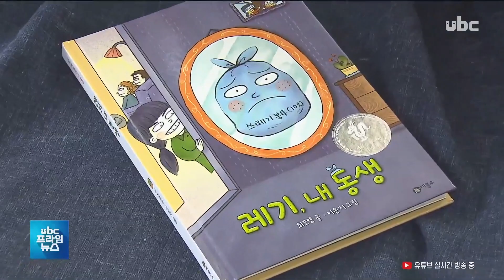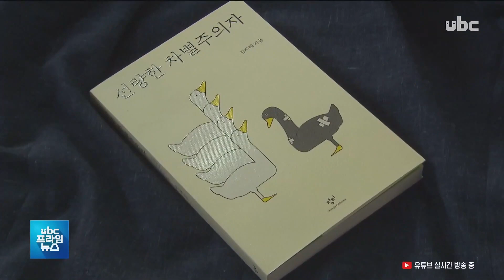[ubc 프라임뉴스 2019/11/09] 즐주)11월 추천도서..'책 읽어주기' 좋아요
아이에게 책을 읽어주면,
 어떤 효과가 있을까요?

  학부모 독서교육지원단은
 직접 학교를 찾아가 아이들과
 소통하는 시간을 갖고
 있습니다.

  11월의 추천도서와 학부모들의
 활약상을 이산하 캐스터가
 소개합니다.

 (리포트)
  눈에 보이지 않는 시간을
 정말 사고팔 수 있을까요?

  주인공 온조는 온라인 카페
 '시간을 파는 상점'을
 대폭 개편하고, 친구들과 함께
 주어진 미션을 해결해나갑니다.

  기발한 질문에 답을 찾아가는
 상상력을 펼쳐 보이는 책,
 '시간을 파는 상점
 두 번째 이야기: 너를 위한
 시간'입니다.
  언니 리지는 동생 레미가
 얄미운 날, 수첩에
 "내 동생 쓰레기"라고
 손이 아플 때까지 쓰는데요.

  그러던 어느 날, 동생이
 정말 10리터짜리 쓰레기로
 변해 버립니다.

  자매가 벌이는 유쾌한
 소동을 담은 판타지 동화,
 '레기, 내동생'입니다.
  평범한 우리 모두가
 "선량한 차별주의자"일 수
 있다고 말하는 책,
 '선량한 차별주의자'입니다.

  나의 특권을 인정해야만
 기울어진 세계를 깨닫는다는
 이 책은 사소한 일상 속에
 숨겨진, 혐오와 차별의 순간들을
 날카롭게 포착합니다.
 신청을 하는 학교를 찾아가
 '북맘들의 낭독챌린지'
 활동을 하고 있습니다.

 (인터뷰)이수진/학부모 독서교육지원단 "제가 현장에서 직접 아이들을 만나다보니까 정서적인 교감도 되고, 아이들이 수업을 마치고 도서관으로 바로 뛰어갈 때 그때 제일 보람이 있습니다."

  책 읽어주기와 토론 등을 하며
 학생들은 시간 가는 줄
 모릅니다.

 (인터뷰)최여원/무거초등학교 2학년 "선생님이 이야기를 직접 읽어주시니 훨씬 재미있고, 내가 주인공이 된 것처럼 책속으로 빠져드는 것 같았어요."

 클로징: 책 읽어주기는 책 읽는 즐거움을 알 수 있게 함과 동시에 책 읽는 습관을 키울 수 있는데요. 가족이 함께 어울려 독서시간 즐겨보는 건 어떨까요?
  즐거운 주말, 이산합니다.